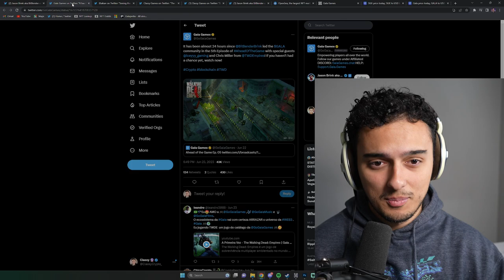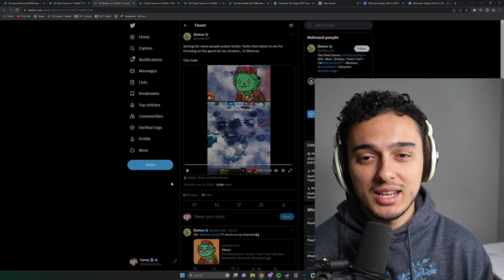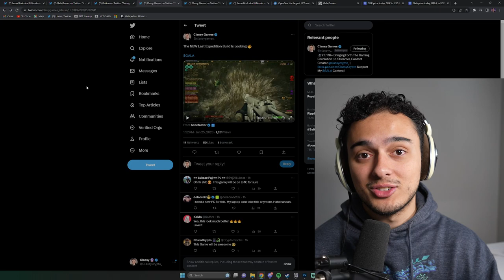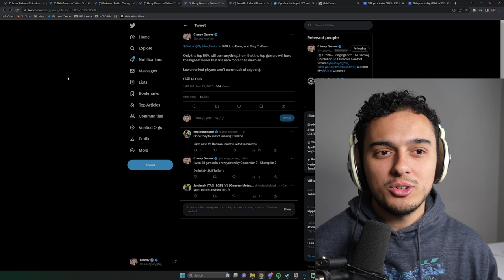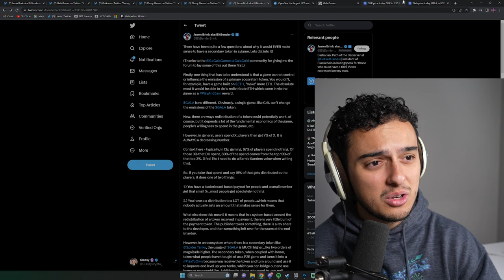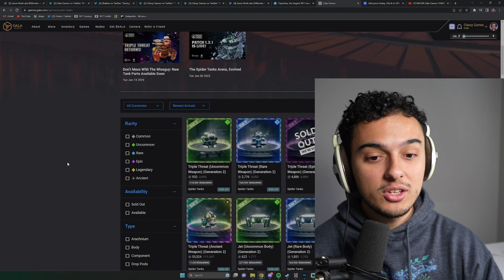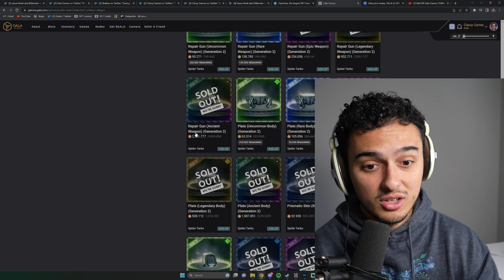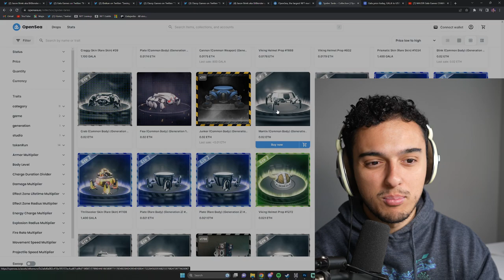GALA GAMES NEW BUILD IS COMING!?